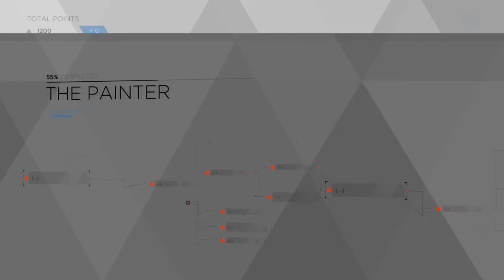Detroit: Become Human 6